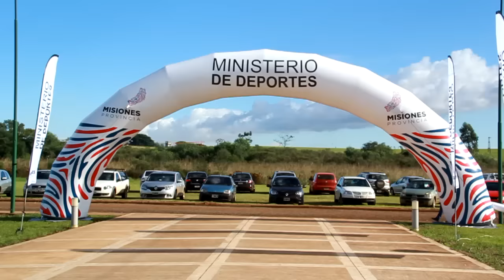Passalacqua insistió en que el deporte es "una escuela de valores"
Lo hizo al inaugurar esta mañana los Juegos Deportivos Misioneros, que se extenderán hasta fin de año convocando a más de 70 mil niños, adolescentes y jóvenes de toda la provincia. De la ceremonia inaugural desarrollada en el Cepard, participó también el secretario de Deportes de la Nación, Carlos Mc Allister.
Ante más de mil niños y jóvenes, entre estudiantes, atletas y deportistas de diversas disciplinas, se presentaron esta mañana los Juegos Deportivos Misioneros. Las instalaciones del Centro Provincial de Alto Rendimiento Deportivo (CePARD) fueron el escenario de una gran ceremonia inaugural que contó con exhibiciones de destreza, murgas, coreografías aeróbicas, danza folklórica, hip hop, y con el desfile de abanderados del deporte misionero. Con la clara consigna de alentar la participación de los niños y jóvenes, el espectáculo logró reflejar desde cada presentación que el deporte es transmisor de valores, y un magnífico instrumento integrador para la sociedad. De hecho, la meta de los juegos es articular el deporte interescolar con el deporte comunitario, con el fin de lograr la participación tanto de la escuela como del barrio. En este sentido, la meta de inclusión social se ve reflejada también en la convocatoria a participar a personas con discapacidad.
Al estilo de una ceremonia olímpica, alumnos de distintos establecimientos educativos inauguraron el evento acompañados por destacados deportistas que brillan en sus ámbitos como así también leyendas vivas del deporte como lo es el ex basquetbolista Ernesto "Finito" Gehrmann. También la entonación del himno nacional tuvo su momento emotivo cuando la cantante Pamela Ayala interpretó "a capella" las estrofas de la canción patria. Durante la canción, una pantalla gigante proyectaba imágenes de momentos de gloria de "la albiceleste" en competencias inolvidables. De idéntico modo, cuando fue el turno de "Misionerita", jóvenes bailarines danzaron al son de la canción oficial mientras de fondo se observaban las bellezas de la tierra, la selva y el río; la flora y la fauna; representativos de Misiones.
Cada momento del acto fue así agregando emoción, alegría y colorido. Lo transmitió el mismo gobernador Hugo Passalacqua, al dirigirse a los presentes: “Gracias por venir no sólo por acompañar si no por traernos cosas estimular a toda esta gurisada que el día de mañana va a construir una sociedad mejor. Los juegos son una escuela de valores, el deporte es una escuela de valores, cuando pusimos ese lema lo hicimos pensando exactamente en eso. Estamos hablando de respeto, de fomentar el ser solidario, de fomentar el esfuerzo y el sacrificio para llegar a una meta, eso en términos personales lo proyectamos y vamos a tener una sociedad mejor. Eso vinimos a hacer hoy, a hablar con identidad misionera, con nuestra banderita en la mano y agradecer a la distancia”, señaló el mandatario al agradecer al mismo tiempo el esfuerzo del recientemente creado Ministerio de Deportes, a cargo de Rafael Morgenstern.
 Passalacqua también evocó emocionado al ya fallecido profesor León Seró: “A quien soñó todo este complejo deportivo que con gran esfuerzo lo estamos haciendo, al querido León Seró. Vendremos a ver durante meses a lo largo y a lo ancho de la provincia a más de 70 mil  "gurisitos" y "guainas" en todas las disciplinas construyendo misionerismo y argentinismo. Estoy feliz como ciudadano, como docente, como gobernante, como lo que sea”, concluyó el mandatario.
Por su parte, el secretario de Deportes de la Nación, Carlos Mc Allister, ponderó el compromiso del Gobierno de Misiones en la estimulación de la práctica deportiva como igualador y generador de conductas saludables para la sociedad, y anunció la decisión de la secretaría a su cargo de monitorear el respaldo financiero de Nación para los propósitos de gestión del Ministerio de Deportes de la provincia.
En el marco de la ceremonia, se entregaron kits de pelotas de fútbol, voley, y básquet, a los establecimientos educativos.